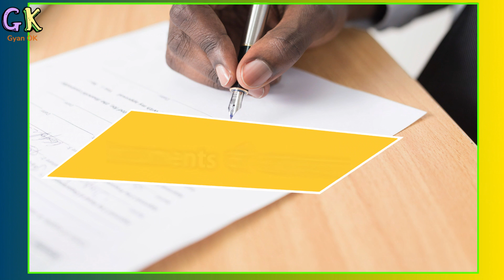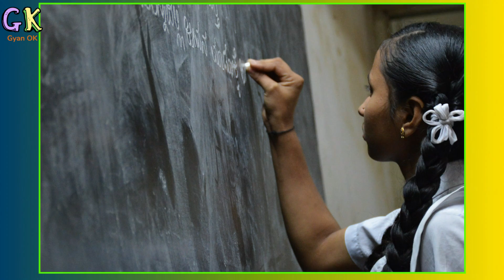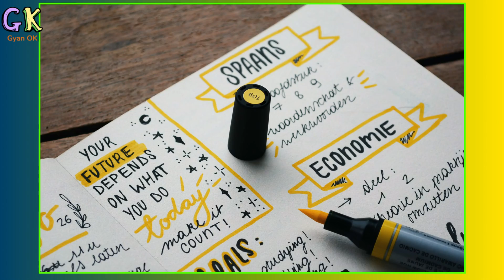Kendriya Vidyalaya Admission | Central School Admission 2021-22 | KVS केंद्रीय विद्यालय